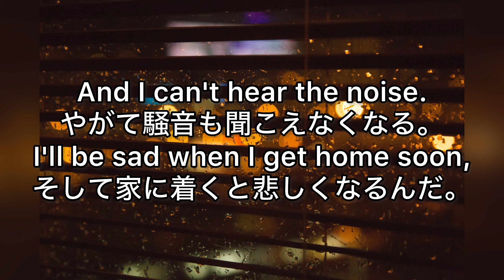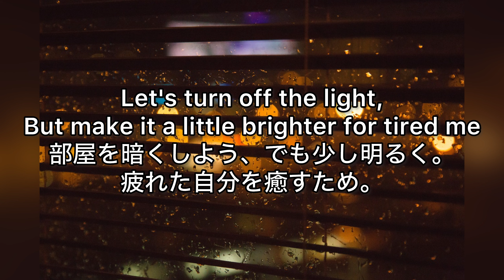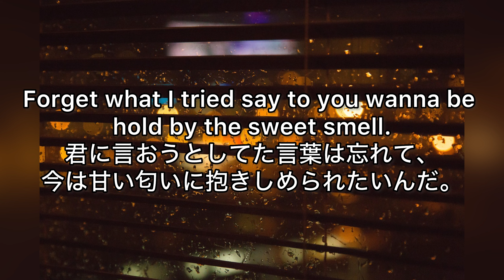Killer Whale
Music & Lyrics  By Quen

Killer Whale(Remake)
シャチ